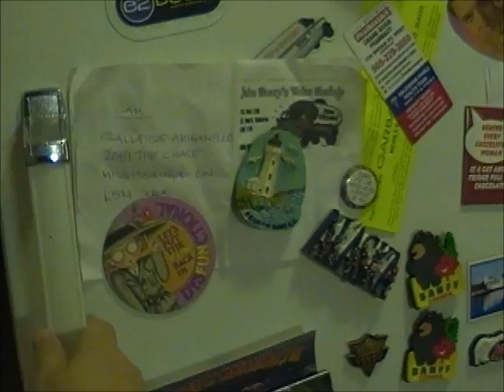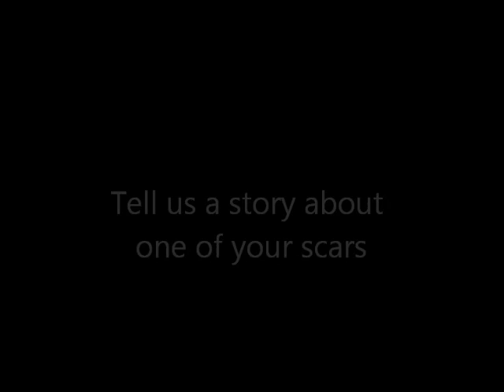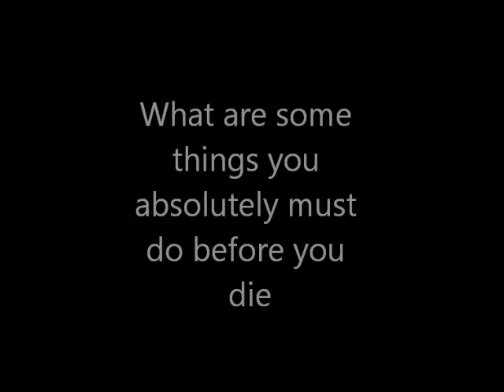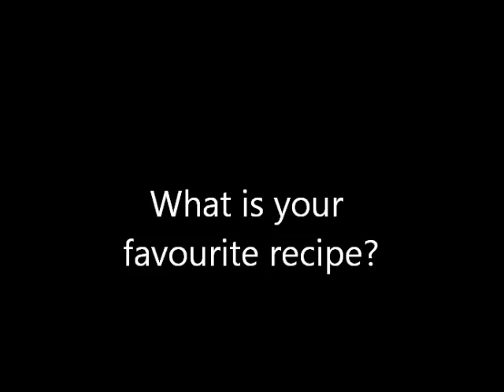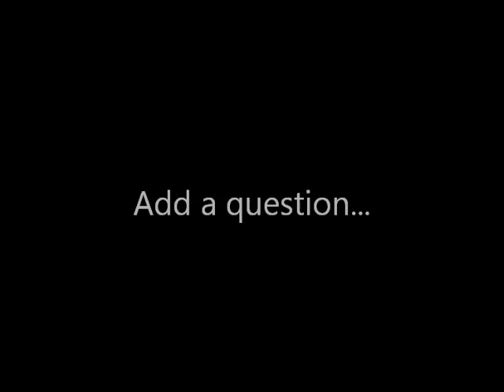GQC : Questions / Fridays with Jo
A list of questions